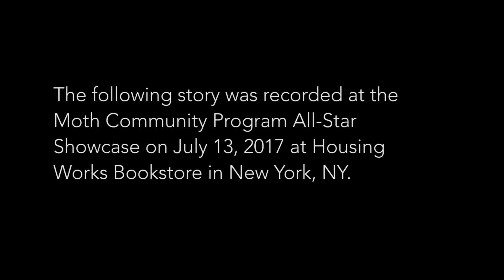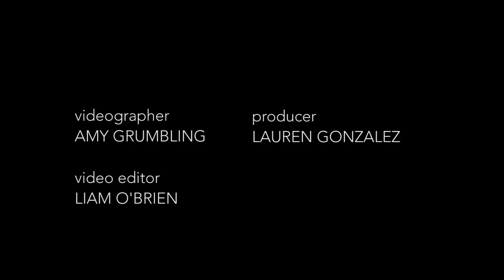Esther Ngumbi | My Dangerous Beauty Mission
Esther Ngumbi hides an act of defiance from her mother.

Dr. Esther Ngumbi is a 2007 recipient for the highly competitive American Association of University Women (AAUW) International Fellowship. She has been featured in the AAUW celebrating 125 years of fellowships and grants views and on the cover of AAUW?s highly acclaimed national research report: ?Why So Few? Women in Science, Technology, Engineering, and Mathematics?. Dr. Ngumbi is currently a post-doctoral researcher at the Department of Entomology and Plant Pathology in Auburn University, Alabama. She has worked with the Clinton Global Initiative (CGIU) where she served two terms as a Commitment Mentors and with AAWU in various capacities. Esther was named by One World Action as one of the 100 powerful women who change the world. She continues to be a global leader, motivational speaker and is passionate about issues related to hunger, gender, education, youth activism and sustainability.